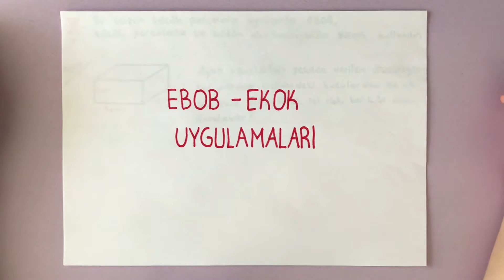TYT MATEMATİK - EBOB / EKOK YENİ NESİL SORU ÇÖZÜMÜ - DERS 7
Merhaba arkadaşlar. Ben Selma. Bu dönemde beraber olacağız. Ders konu anlatımları, soru çözümleri, çıkmış soru çözümleri ve zoom bağlantıları ile birlikte olacağız. Süper bilgilerin olduğu ders notlarımla anlamadığımız konu, çözemediğimiz soru kalmayacak. Üniversiteye birlikte hazırlanıp, adımlarımızı sağlam atacağız. Her türlü fikre açığız. İsteyen arkadaşlara ders notlarımızı da paylaşacağız. Sizler için en iyisi olana kadar. Sevgiyle kalın. Videolarda görüşmek üzere.

Kanalımız:  @MimarhaneM
İnstagram Hesabımız: @mimarhanemegitim

Matematik TYT-AYT
Matematik LGS
Fizik TYT-AYT
Biyoloji TYT-AYT
Kimya TYT-AYT
Fen LGS
Sosyal Bilgiler LGS
Türkçe LGS